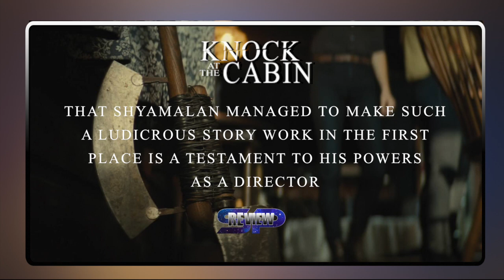REview: Knock At The Cabin (2023) | Ludicrous Premise, Well-Executed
That M. Night Shyamalan's 'Knock At The Cabin' works as well as it does despite being fairly ludicrous is a testament to Shyamalan's powers as a director.